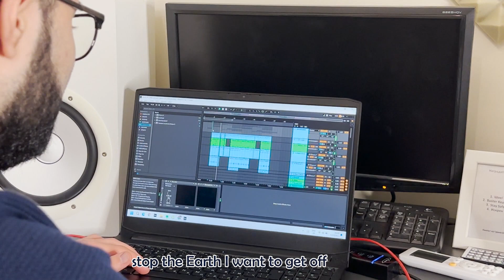i made a short doc on my buddy Dave Martin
This short documentary is about Dave Martin, a local artist who is on his way to impacting the music industry in Bulgaria.

Dave:  @Iamdavemartin

Dave and I get along well, as we're both entrepreneurs with a likeminded drive for achieving our dreams. We both like the progress we've made on our individual journeys. I'm very happy we were able to share mutual appreciation through this mini documentary!

Project for Channel 5 with Andrew Callaghan.